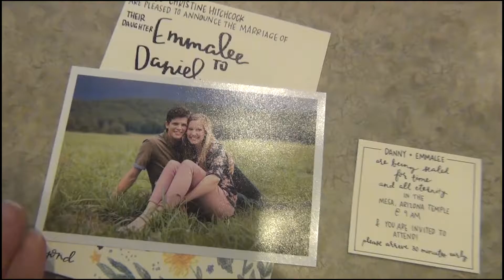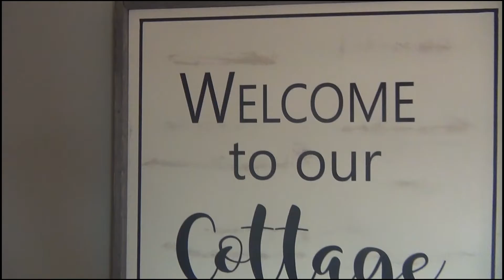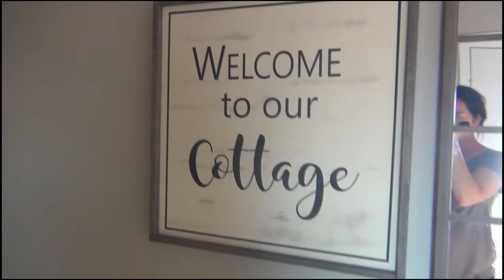I found the PERFECT one!!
- - Hey everyone! hope you like our day! what have you been up to!?

- snap chat: nickio